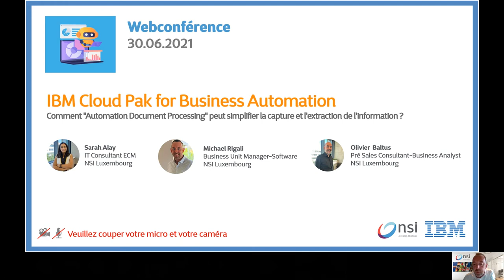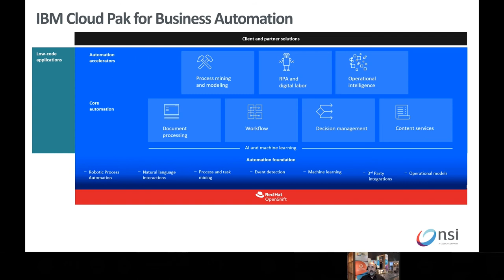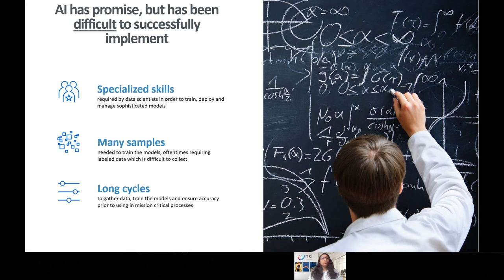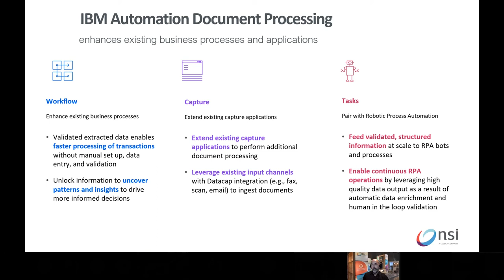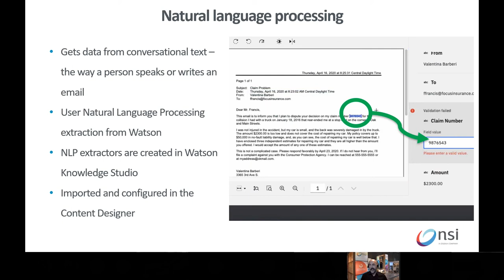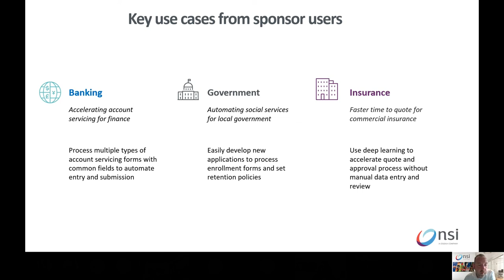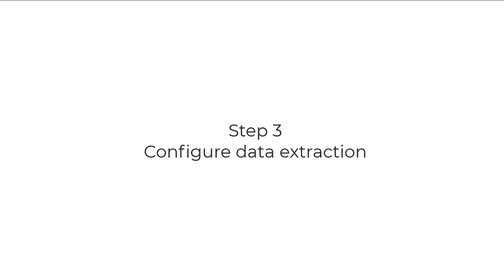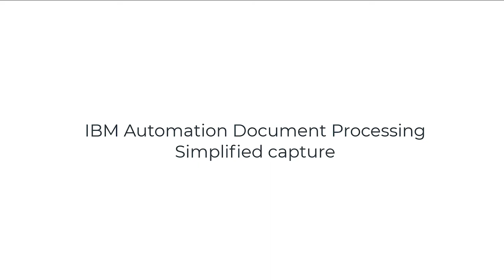Webinaire IBM ADP